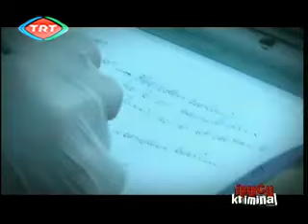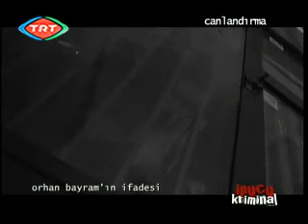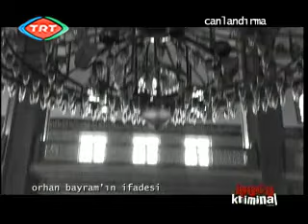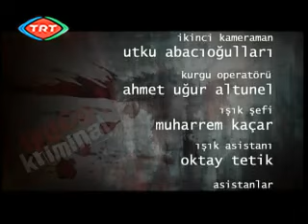İpucu Kriminal - Kadın Katili